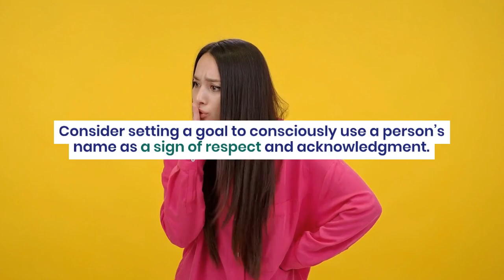The Storm Leadership Booklet Ch 8 What's in a Name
📽️ New Video Alert! 🎬 Dive into Chapter 8 of "THE STORM" series: What’s in A NAME? 💬 Explore the importance of names, trust, and respect in relationships with Granddaddy's insights. Join Dakota on his journey of self-discovery and reflection!

📝 Chapter Summary: Dakota confronts his communication habits with Granddaddy's guidance, realizing the significance of using names as a sign of respect and trust. Discover the transformative power of acknowledging names in fostering deeper connections!

🔍 Reflection/Journaling: Reflect on your own communication habits and set goals to enhance trust and respect in your relationships. Explore the impact of using names as a reflection of respect and delve into areas where self-protection might influence communication.